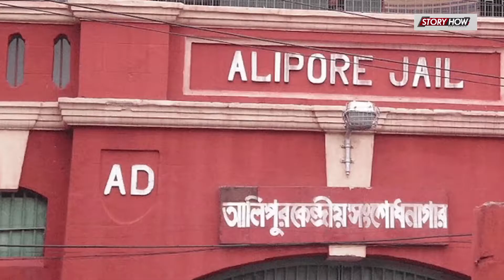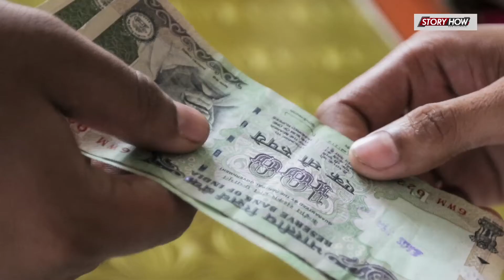Prisoner wants to give Rs 1 LAKH to the victims of the floods